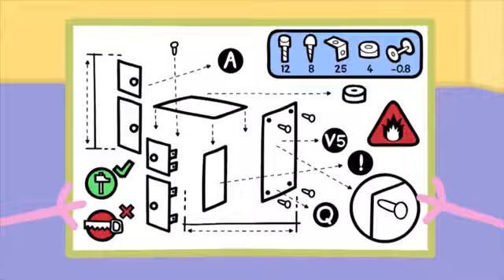Peppa Pig en Español - Caja de juguetes Peppa Pig! - Pepa la cerdita